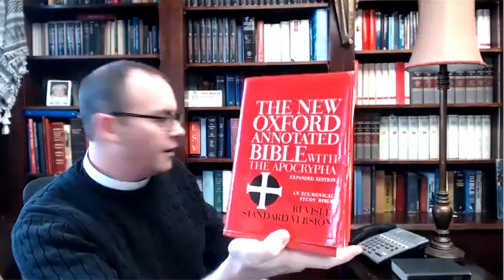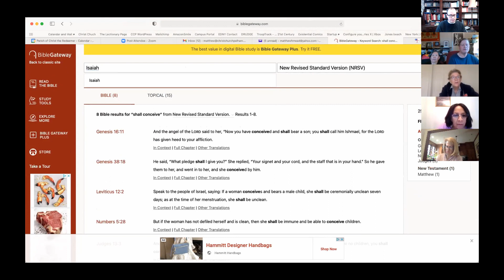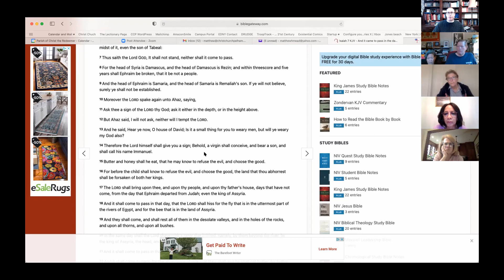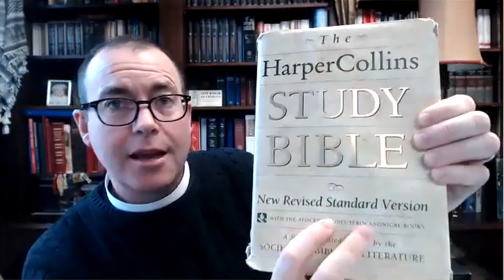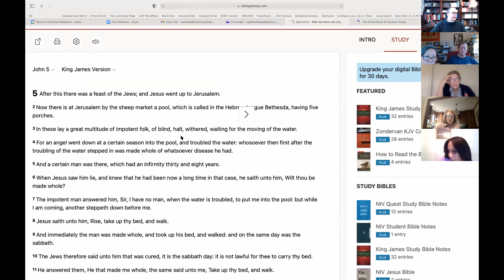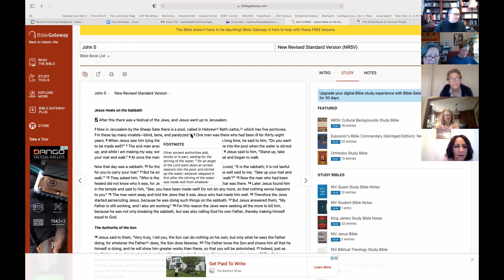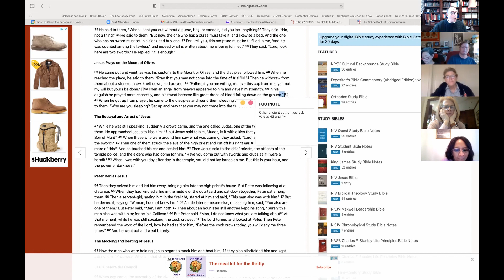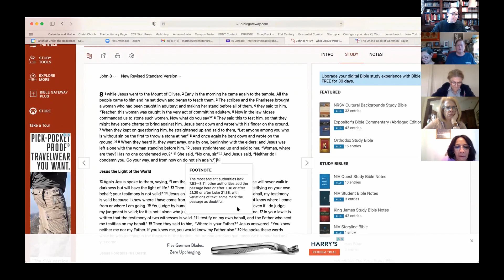Bible Study - "Translating the Bible" (Part 1) -March 4, 2021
Today Father Matt looks at the different challenges of translating thew Bible into English from the original Hebrew & Greek.  This is the first of two classes dealing with the topic.